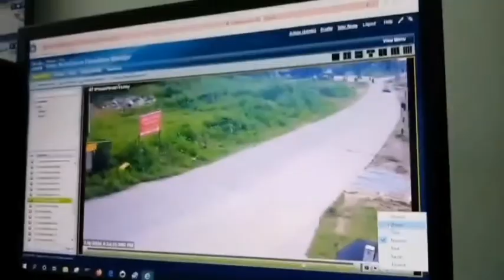เคราะห์ซ้ำกรรมซัด 2 สามีภรรยาชาวต่างชาติ โดนกระชากสร้อย (ชลบุรี)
น.ส.สมบูรณ์ บริรักษ์ อายุ 57 ปี พร้อมด้วยสามีชาวต่างชาติ  MR.ANDERSSON ALR PER GUSTAV  สัญชาติ สวีเด่น อายุ72 ปี เข้าร้องเรียนผ่านผู้สื่อข่าวเกี่ยวกับคดี ที่ตนและแฟนถูกคนร้ายกระชากสร้อยคอทองคำหนัก 2บาทไปและขับรถติดตามตัวคนร้ายไปรถจักรยานยนต์ของตนเกิดเสียหลักล้มลงและได้รับบาดเจ็บสาหัสทั้งคู่ ส่วนคนร้ายหลบหนีไปอย่างลอยนวล
เหตุการณ์เกิดขึ้นเมื่อวันที่ 7 ก.ค. 63 ตนและแฟนชาวต่างชาติได้ขับรถจักรยานยนต์ออกไปทำธุระที่นอกบ้านตั้งแต่เช้า และขับรถจักรยานยนต์กลับที่พักเวลา 16.30 น. มาเส้นทางเขาตาโล  เพื่อจะกลับที่พักและมาถึงบริเวณหน้าร้านอาหารแห่งหนึ่งก่อนถึงวัดเขาเสาร์ธงทอง ต.หนองปรือ อ.บางละมุง จ.ชลบรี ได้มีคนร้ายขับรถจักรยายนต์แบบผู้หญิงสีดำ ไม่ติดแผ่นป้ายทะเบียน มาคนเดียวสวมเสื้อคลุมแขนยาวสีดำ และใส่หมวกกันน็อกแบบปิดบังใบหน้าเข้ามาประกบและดึงสร้อยคอทองคำของแฟนที่เป็นคนขับไปอย่างเร็วและแฟนจึงขับรถติดตามคนร้ายไปอย่างเร็วและทำให้ตนและแฟนชาวต่างชาติเสียหลักล้มลงเพราะไม่ชำนานทาง และคนร้ายก็ขับรถหลบหนีไปอย่างรวดเร็ว จึงได้เข้าไปแจ้งความดำเนินคดีที่ สถานีตำรวจภูธรหนองปรือ อ.บางละมุง จ.ชลบุรี    เบื้องต้นตอนนี้เจ้าหน้าที่ตำรวจได้ทำการติดตามกล้องวงจรปิดและสามารถจับภาพคนร้ายพร้อมกับรถผู้ก่อเหตุไว้ได้แล้ว และกำลังอยู่ในขันตอนการติดตามตัวคนร้าย
ส่วน น.ส.สมบูรณ์ บริรักษ์ ผู้บาดเจ็บยังได้กล่าวว่าวิงวอนผ่านผู้สื่อข่าวให้เจ้าหน้าที่ตำรวจจับตัวคนร้ายให้ได้อย่างเร็วเพราะเหตุเกิดมาแล้ว 1เดือน พอติดตามเรื่องไปก็มีแต่คำตอบว่าให้คอย กำลังติดตามตัวคนร้าย   เพราะตอนนี้ตนและแฟนชาวต่างชาติได้รับบาดเจ็บเป็นอย่างมาก  แฟนก็ได้รับบาดเจ็บสาหัสรักษาที่โรงพยาบาลไปแล้วกว่า 1 แสนบาท  และยังไม่หายดีต้องไปหาหมอตลอด ส่วนตนต้องดูแลแฟนอย่างใกล้ชิดเพราะแฟนเดินลำบากต้องพาเข้าห้องน้ำ ดูแลตลอด  เงินเดือนทั้ง2คน ก็แค่ 3 หมื่นบาท  จึงอยากให้ทางเจ้าหน้าที่ตำรวจติดตามตัวคนร้ายมาดำเนินคดีให้ได้เพราะจะได้ไม่ไปทำร้ายใครอีก และตนกับแฟนก็จะจำไว้เป็นบทเรียนเลยว่าไม่ควรติดตามตัวคนร้ายไปเพราะถ้าตามไปคนร้ายมีอาวุธก็อาจจะทำร้านตนและแฟนได้  ส่วนขับรถตามคนร้ายไปล้มลงก็จะได้รับบาดเจ็บอีกด้วย
ภาพ/ข่าว อนันต์ สุขวัฒนะ ผู้สื่อข่าวภูมิภาคประจำเมืองพัทยา จ.ชลบุรี